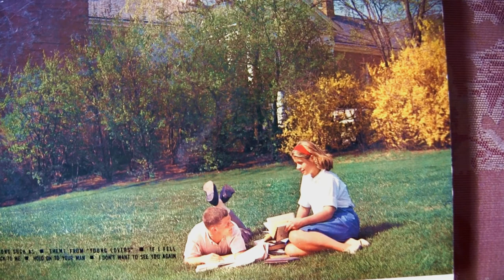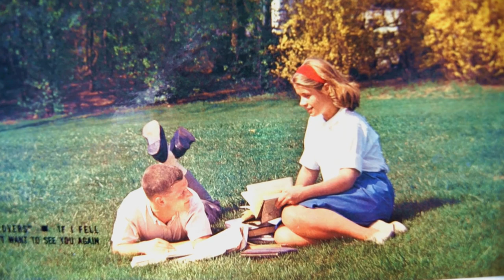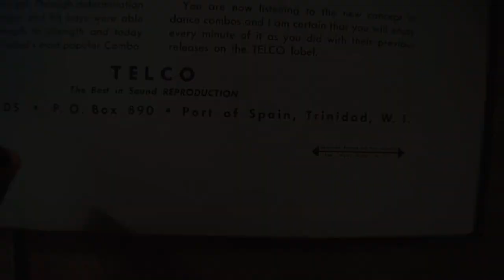Ronnie Chan and the Esquires - If I Fell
Popular last dance on the "Young Lovers" LP.
The group launched in 1963, playing at dances and parties. Following success in live performances and at least one 45rpm release, an LP including this track was recorded in 30.3.65  with a slight change in band name to highlight the band-leader.
Recorded 17.9.64.